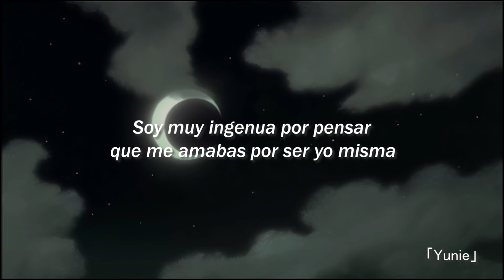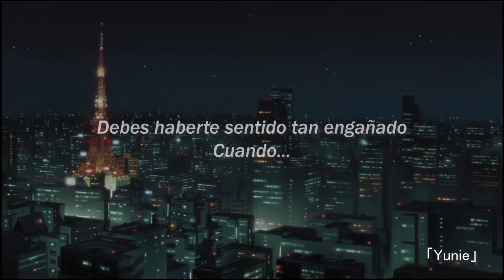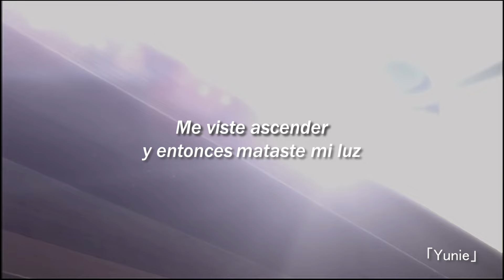Goddess - Laufey. Sub español AMV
«Tú me tomaste por tonta, te robaste mi juventud»
Goddess - Laufey

La primera vez que la escuché, inmediatamente pensé en NANA.
Aunque es un poco difícil resumir toda la historia de Hachi en 4 minutos :P
Traducción desde el inglés, adaptada al español.
Traté de mantener el significado original de la canción ♡

Anime: NANA (2006)
NANA-ナナ-